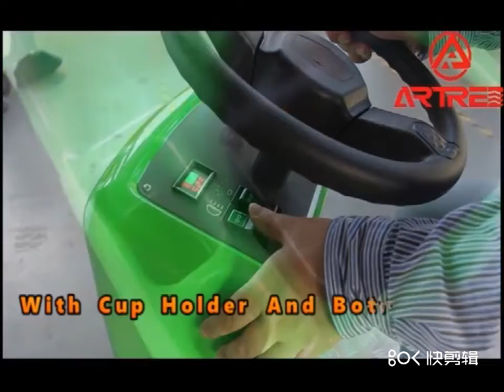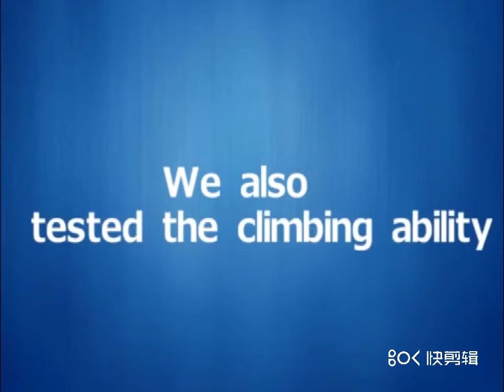ARTRED factory high efficiency electric ride on floor sweeper machine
Advantages of S1150,
Powerful Sinusoidal wave motor with Energy saving 40%.
6000 Square meter/hour cleaning capability with high efficiency.
Maintenance-free battery with Li-ion option.
Compact size with small turning radius.

Wide range of applications of S1150,
Suit for factory workshop to clean the iron dust.
Suit for asphalt road to clean the leaves.
Suit for traffic road, park, walking street to clean the sandstone.
Suit for the airport, train station masonry pavement to clean the heavy dust.

For the after sales service, we offering,
24hours service center.
Sufficient inventory parts to be deliveried within 2 days.
2weeks ready to ship after the order.
12months warranty.